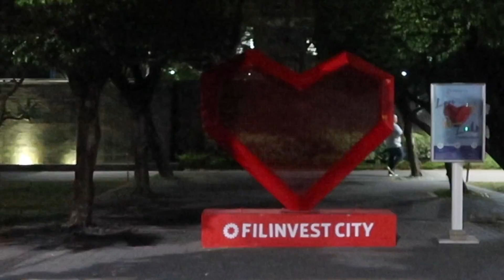NAGHUBAD SA HIGHWAY??!! | CAN'T SAY NO CHALLENGE WITH JORGE MCLEEN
XXOO Glow Fam! In today's video, I will do the CAN'T SAY NO CHALLENGE WITH JORGE MCLEEN.  I hope you would find today's video informative & I wish I was able to help you one way or another. Have a nice day ahead GlowFam!

Be a part of the GLOW FAM!!!
In this group:
❤️ You can ask/share anything about makeup/skincare
❤️ You can send links of your Vlog / Youtube Channel
❤️ We provide Tips & Tricks on makeup
❤️ We GLOW as one!